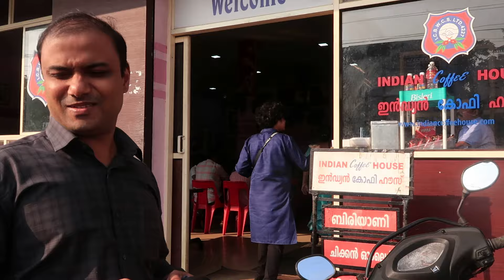മനസ്സമ്മതം കൂടാൻ പോകാം: Journey to Alleppey: A Traditional Kerala Betrothal Experience | Family Vlog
Hi, I'm Deepa John. I am sharing my life experience on this channel. I think many of you can relate to that. I started my career as an IT professional (12 yrs). Then I tested my luck for 2 years as a Govt. contractor (Civil Works). Now I am running an online kids boutique‌.  I firmly believe that my journey is not limited to here.

Throughout my videos; I intend to share with you the journey I came across, the problems I encountered, and the solutions I discovered. Being independent in life - mentally, and emotionally is a big deal. How I look at that aim, my way of thinking is what I'm trying to share through my channel.

I stay with my two daughters ( Anna n Annie ) and husband (Biju Thomas) at Trivandrum, India